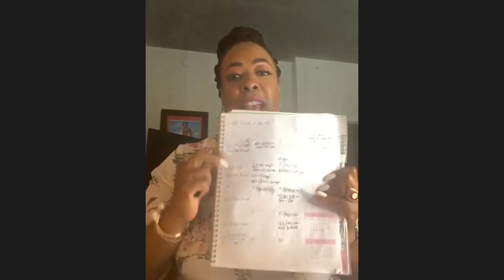Virtual Coffee Break with 5 Star Director JP Watkins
Our special guest today is Founding Director, Ruby ring earner, 5 Star Director JP Watkins.